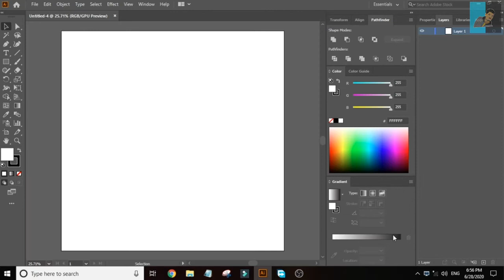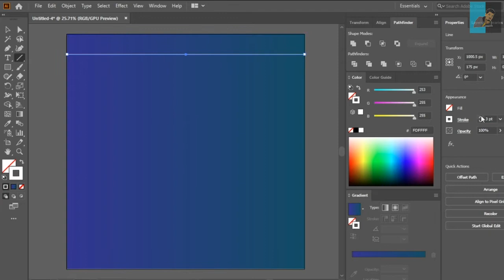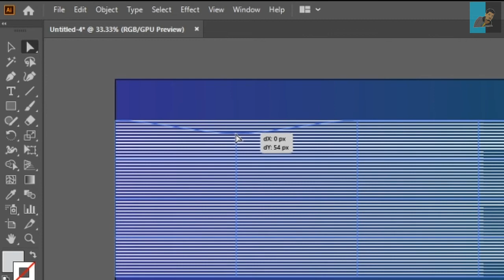Dynamic wavy line design in adobe illustrator 2020 | illustrator tutorial | MKV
hello friends, in this tutorial i show you how you easily create a oilpainting or cartoonish effect to your image/photo using photoshop 2020 in just few minutes.
A step by step precise guide, any begineer can easily follow.